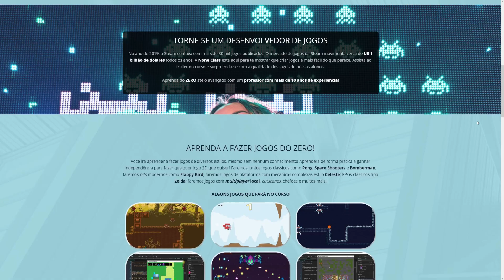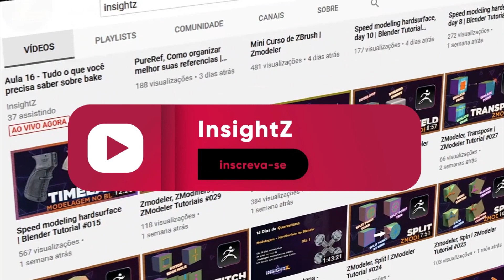Segredos Por Trás das Paredes - RESIDENT EVIL VILLAGE - Parte 1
🛒⭐️ CURSOS